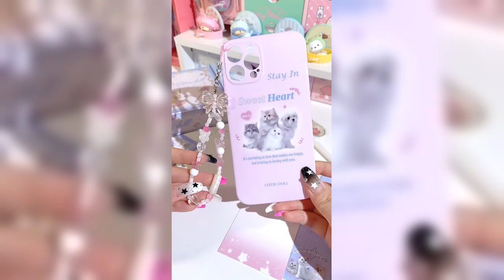❤️Sanrio 少女心開箱💕貓貓手機殼三麗鷗串珠手機鏈💜Kuromi💙Cinnamoroll 💟MyMelody